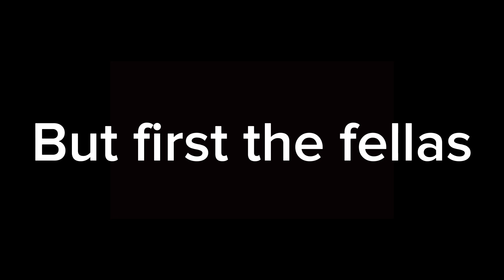Yesssss Baby GTA V